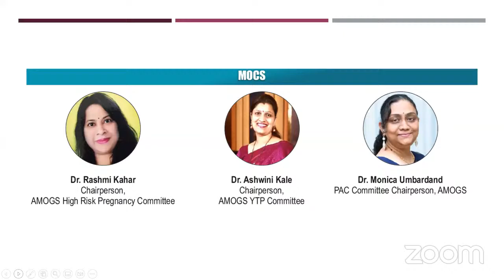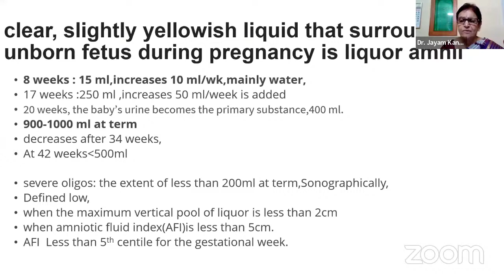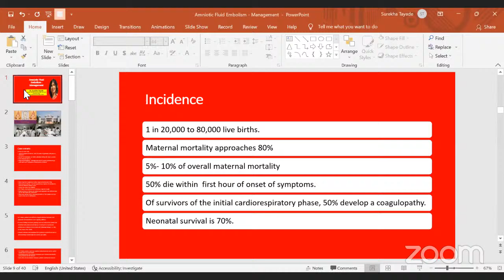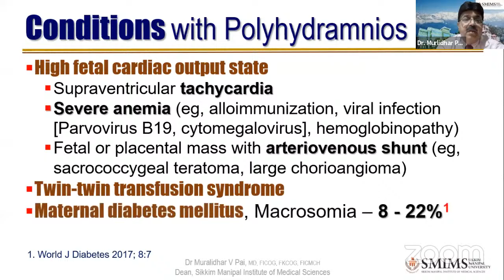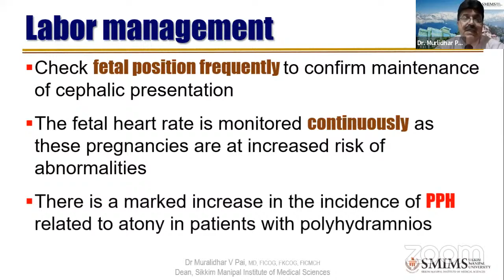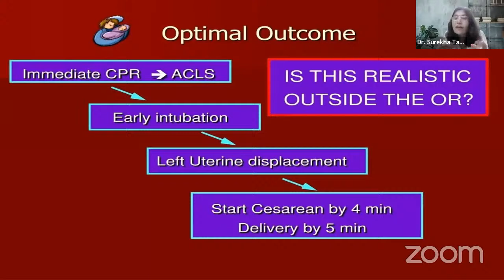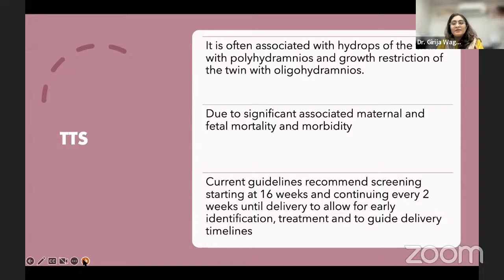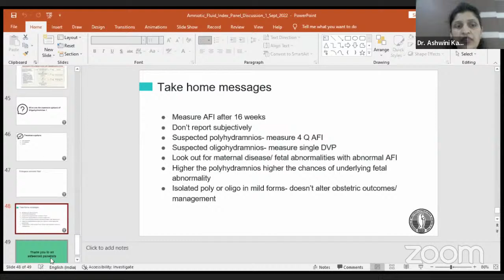All about Amniotic Fluid